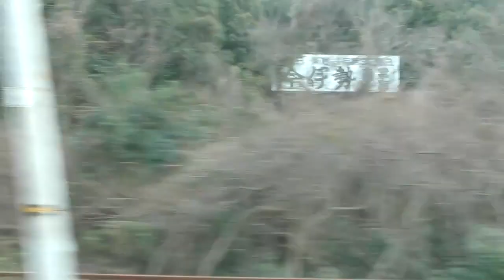ＪＲ西日本 山陽本線 糸崎☞福山